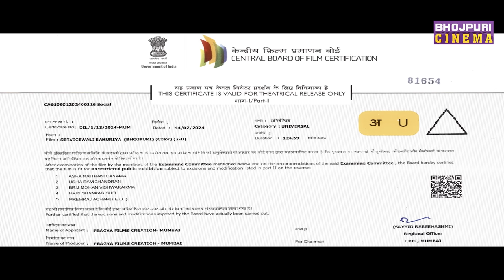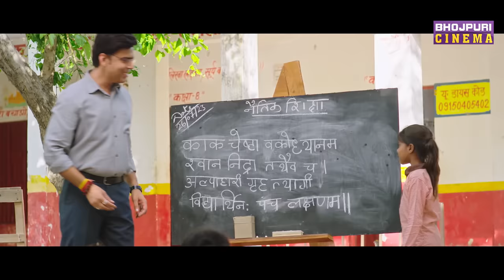Servicewali Bahuriya || Aanand Ojha, Kajal Raghwani || Bhojpuri Movie 2024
Movie: Servicewali Bahuriya
Star Cast: Aanand Ojha, Kajal Raghwani, Manoj Tiger, Rinku Bharti, Shweta Verma, Prem Dubey, Gopal Chouhan, Shraddha Naval and others.
Banner: Enterr10 Television Pvt. Ltd.
Music On: Enterr10 Rangeela
Director: Manjul Thakur
Producer: Ritesh Shrivastava, Dinesh Mangal, Apoorva Medatiya, Monika Singh
Co-Producer: Sanjay Vaswani
Lyrics & Writer: Arbind Tiwari
Cinematography: Sarfaraz Khan
Editor: Sameer Shaikh
Dance: Pappu Khanna
Costume: Kavita-Sunita
Post Production: Audio Lab
VFX: Ritesh Daftari
Production Control: Ravi Parhar
PRO: UNN Media